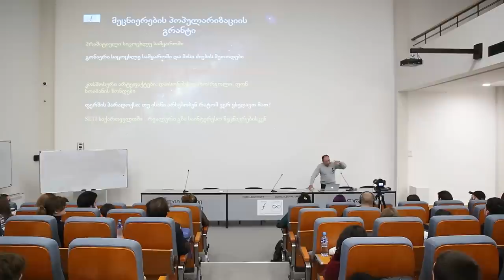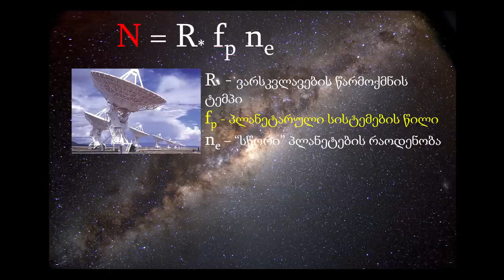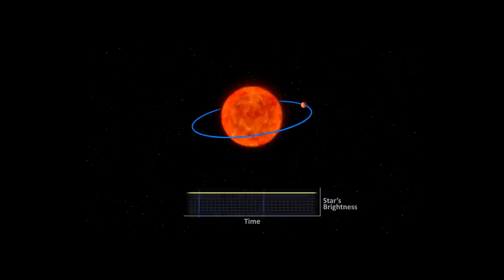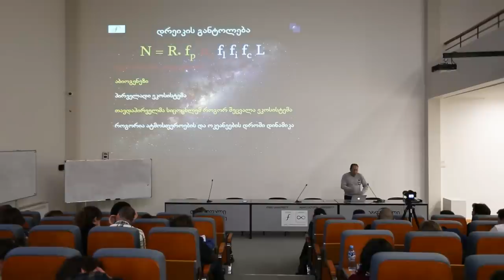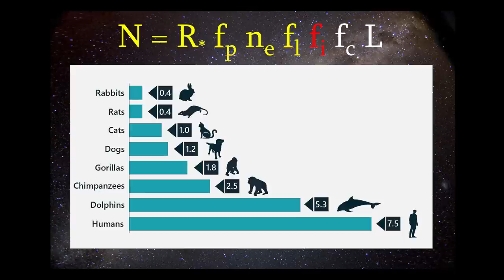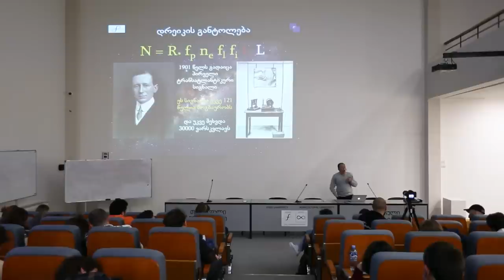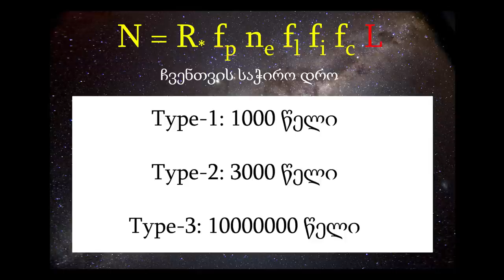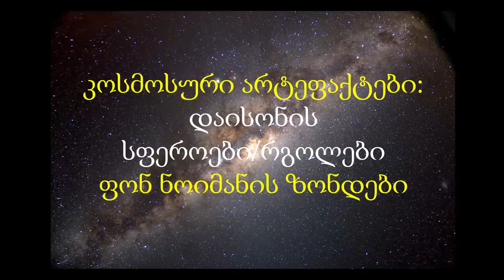ზაზა ოსმანოვი: რამდენი ცივილიზაციაა გალაქტიკაში?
26 ნოემბერს კახა ბენდუქიძის კამპუსში გაიმართა ზაზა ოსმანოვის საჯარო ლექცია "დრეიკის განტოლება: რამდენი ცივილიზაციაა გალაქტიკაში?"

ლექციაზე განხილული იყო ფრენკ დრეიკის ყველაზე ცნობილი განტოლება, რომელიც საშუალებას იძლევა შეფასდეს თუ რამდენი ტექნოლოგიური ცივილიზაციაა ჩვენს გალაქტიკაში. საუბარი იყო განტოლების უკანასკნელი კვლევებით დაზუსტებულ ვერსიებზე და მასში შემავალი პარამეტრების გაზომვის შესაძლებლობებზე. ზაზამ აგრეთვე განიხილა ამ განტოლების გამოყენების ზღვარი და აქედან გამომდინარე ძიების ახალი ტიპის მეთოდები.